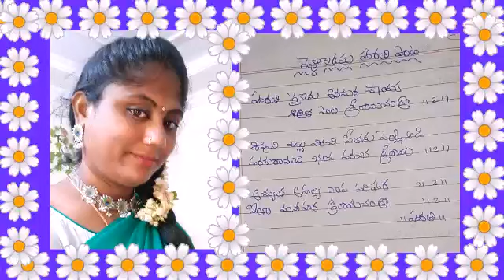పరశారాముని భంగపరచిన శివుని విల్లు ఎత్తి సీతను పెండ్లి ఆడి /pelli koduku harathi song with lirics